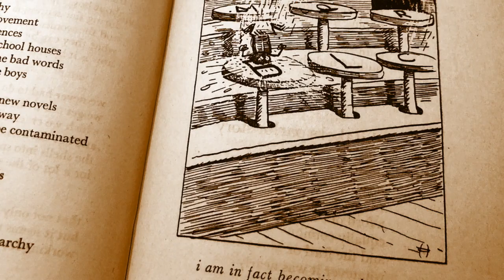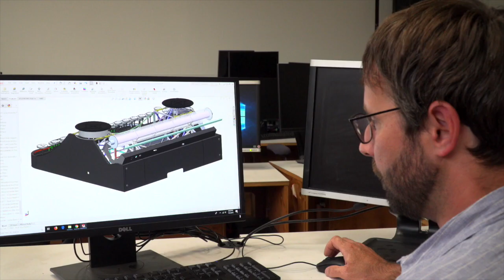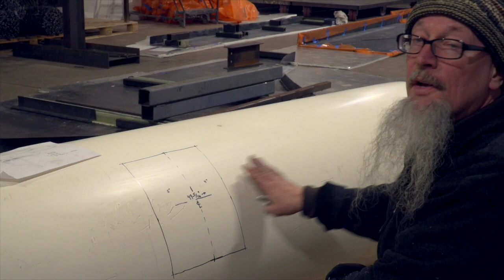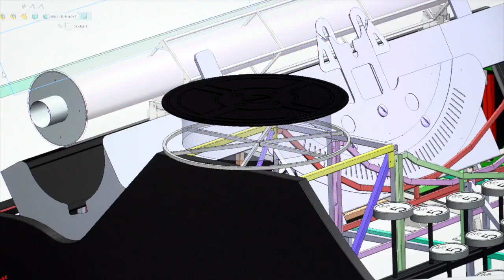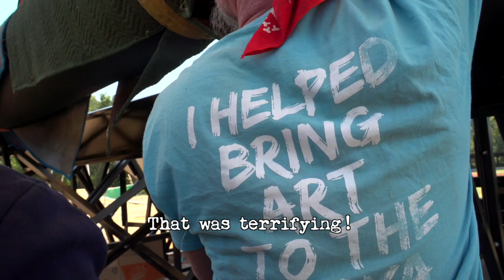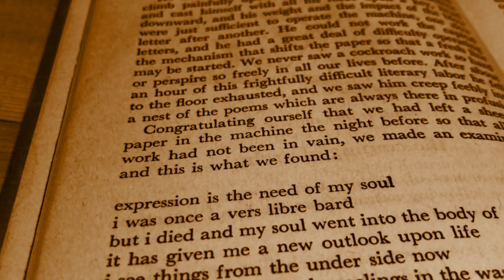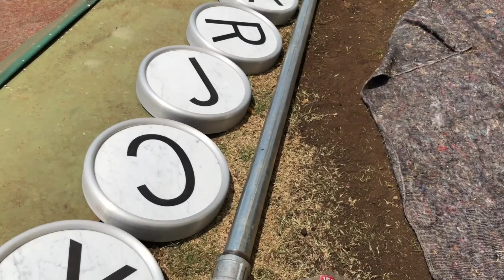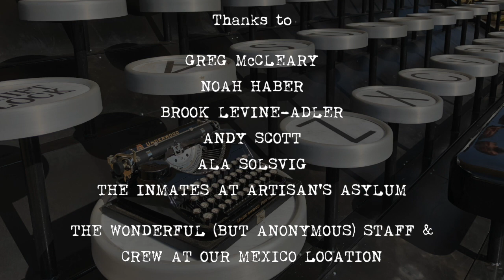The Blunderwood Portable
In 2015, Jason Turgeon and a Boston-based collective of makers created a twenty-four-to-one scale replica of a 1927 Underwood Portable Typewriter. The massive sculpture, dubbed the Blunderwood Portable, was set on fire at that year’s Burning Man festival. Three years later, a private collector approached Jason, inviting him to build a permanent Blunderwood for a secluded sculpture park in Mexico.
The Blunderwood Portable follows the fabrication and installation of this extraordinary work of art, from Boston to Philadelphia to Mexico. It also celebrates the Underwood Portable Typewriter, an almost-forgotten instrument that required thought and dexterity to properly use.